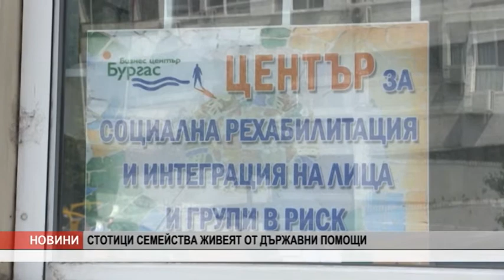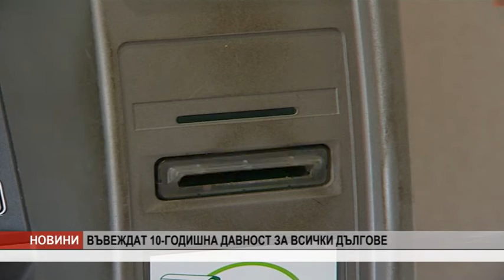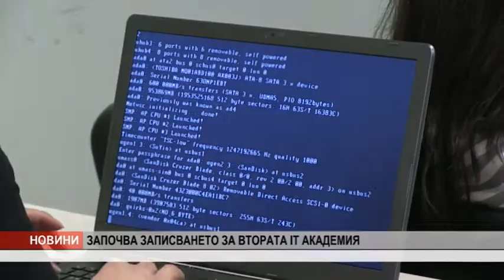VE4ERNI 31 05 2017